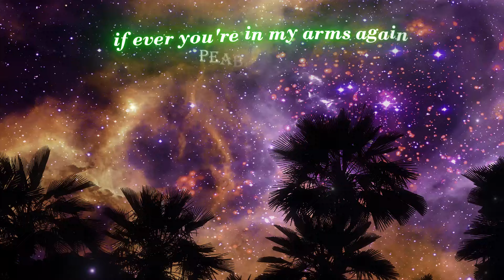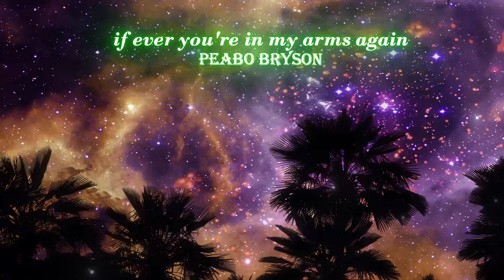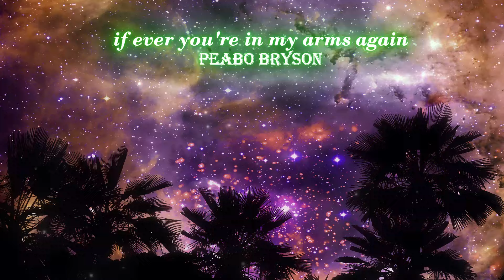If ever you're in my arms again PEABO BRYSON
love songs of the 80's